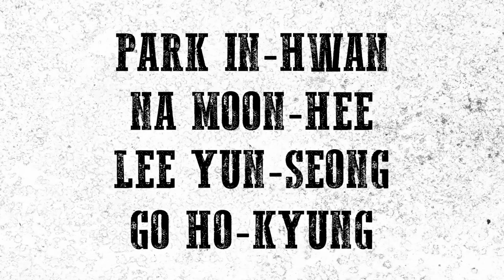The Quiet Family Trailer TR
A fan trailer of "The Quiet Family".